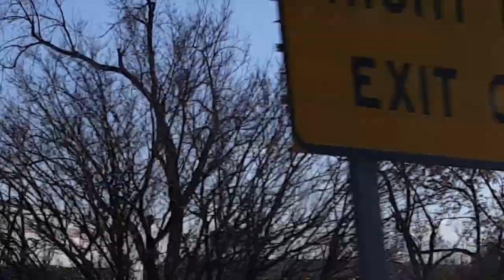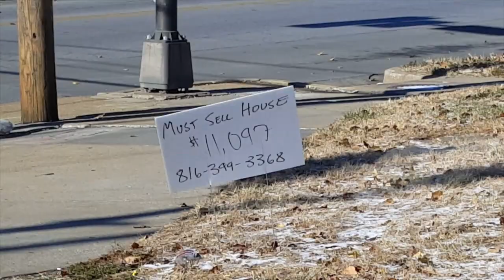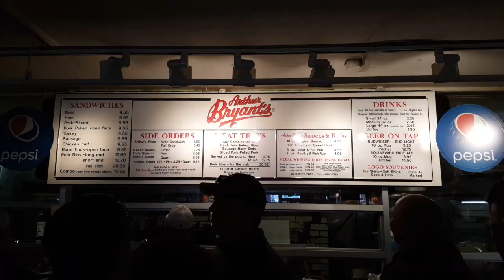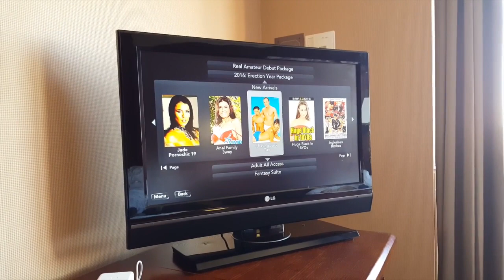Oakland Raiders vs Kansas City 2016 Experience I The Black and Silver Way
Oakland Raiders vs Kansas City 2016 game

This episode was based around my experience flying to Kansas city for the Oakland raiders game. Thank you to all the fans who showed me a good time on my trip and my boy al Thompson.